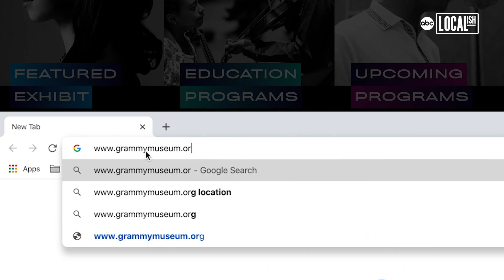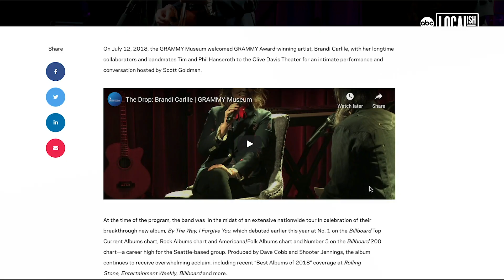Virtual tour of the Grammy Museum | More in Common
The power of the Internet is making it possible for you to take a tour through the Grammy Museum from the comfort of your own home.'While we're practicing social distancing, nothing can bring us together like the power of music,' said Michael Sticka, President of the Grammy Museum, in Downtown Los Angeles.'Our doors may be closed, our mission is not,' Sticka said. 'So the Grammy Museum was able to, almost within a 48-hour period, pivot and create a digital museum. And it's entirely free.'